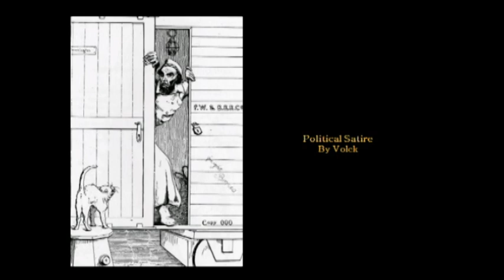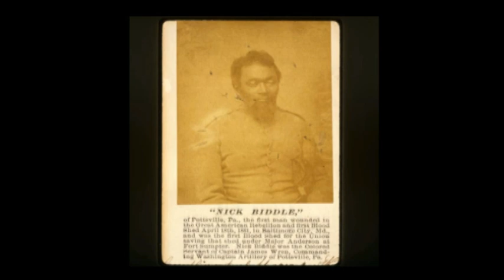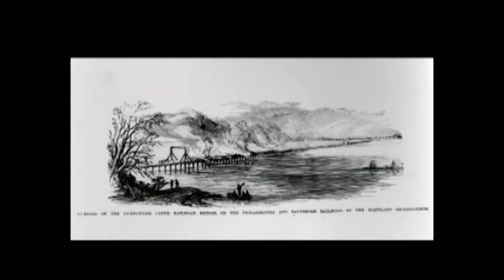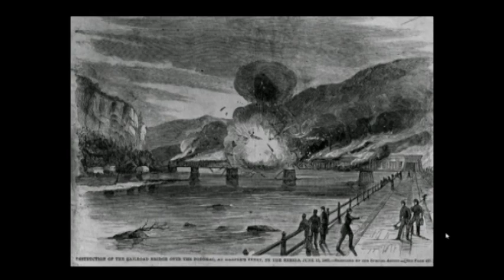The War Came By Train, October 4, 2012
Author Dan Toomey talks about "The War Came by Train" The Baltimore & Ohio Railroad During the Civil War